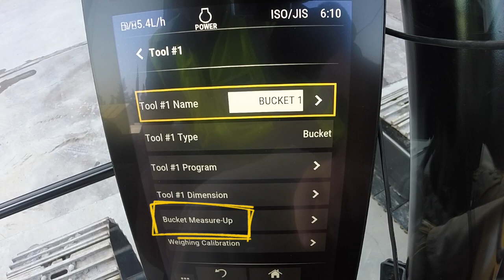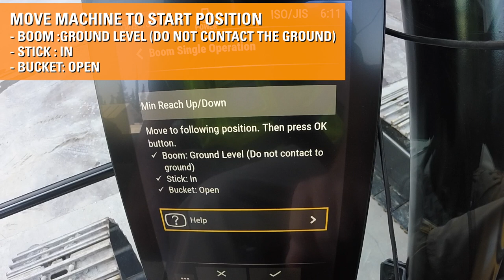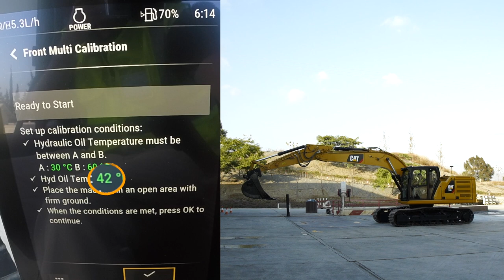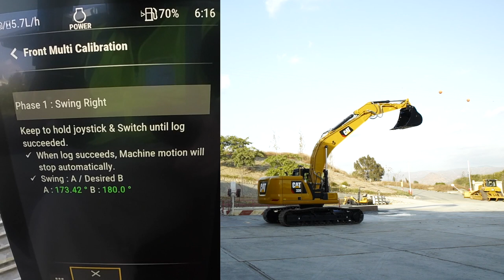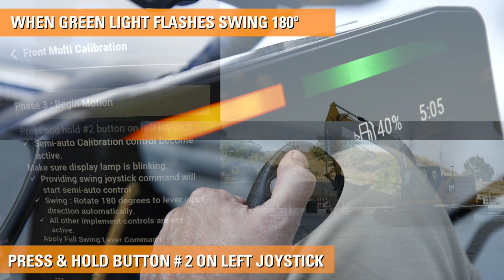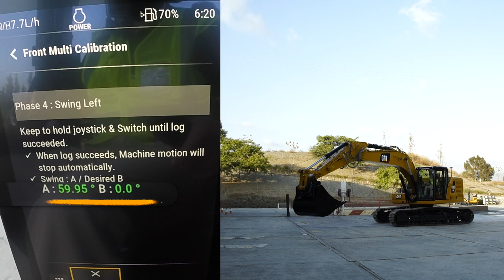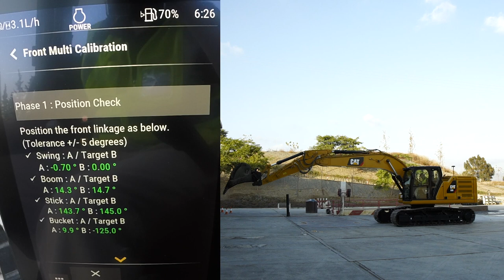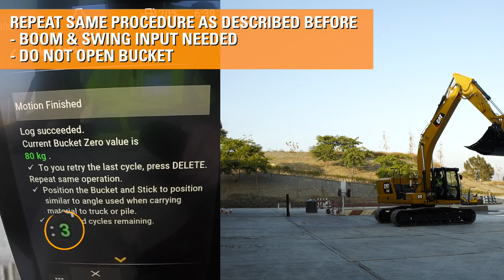Next Generation Excavators: Payload Calibration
Video of how to calibrate Cat® Excavator Payload (also known as scales on some systems).